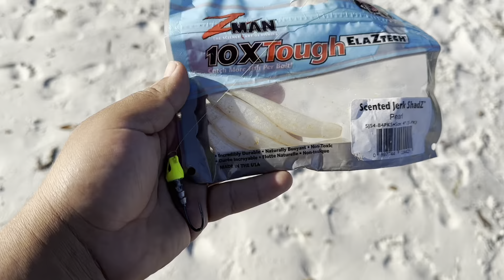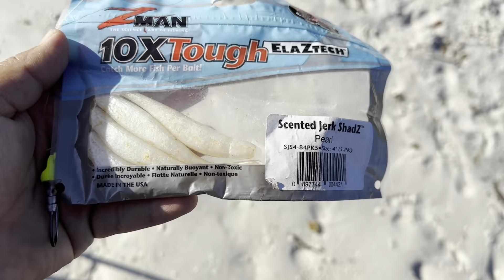This Simple Change CAUGHT Me THIS! They Were EVERYWHERE! (Catch,Clean,Cook)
WHATS UP GUYS YOUR BOY JFISHY CHECKING IN AGAIN‼️‼️

If you guys are like me and fish from shore you have to try THIS! Tune in to see what happens guys it started off slow but best believe WE FOUND THEM and were able to catch  some lunch out of it!

I HOPE YOU GUYS ENJOY IT AS MUCH AS I DID 😅

Also any RECIPES or TIPS comment them down BELOW‼️‼️

I really appreciate everyone who’s been interacting with my channel it honestly means the world to me if you guys view my videos‼️

ALSO GUYS DONT FORGET TO STAY POSITIVE AND HAVE A BLESSED WEEK‼️ See y’all next week, PEACE ✌️‼️

Gear:
Penn Wrath Rod 6’6” (Medium Light)
Penn Wrath Reel 2500

Carolina Rig:
20 pound monofilament line
Size 2 J Hook
1/2 oz Egg Sinker

1/4 Oz Chartreuse Wiggler (Pompano Jig)